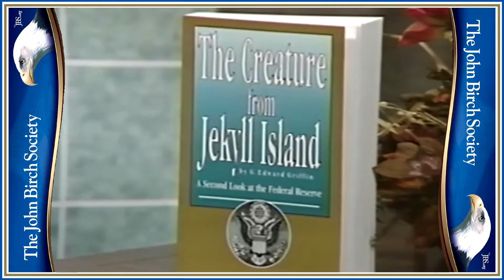Creature from Jekyll Island Interview with G. Edward Griffin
An interview from 1995 of G. Edward Griffin while he was on his first book tour of "Creature from Jekyll Island.  This interview took place in Wakefield, MA.